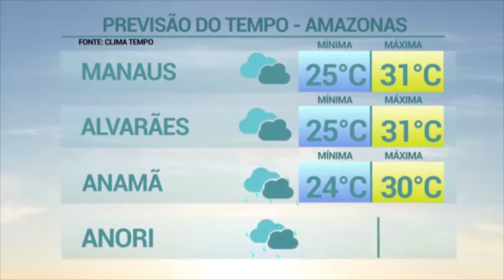6 Horas Notícias – 28 02 2019 03º Bloco